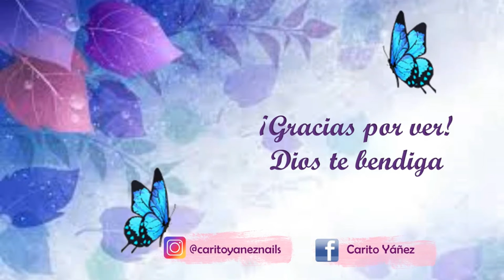Manicura con Spray para pintar el pelo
👇DA CLIC EN MOSTRAR MÁS 👇

Hola hoy les traigo un video experimentando con spray para cabello al agua. Espero les guste el video.

Materiales
Base de Esika con Hierro y vitamina E
Spray para cabello marca Xian zhu
Top coat Insta Dry de Sally Hansen
Esmalte de diseño rosado de Cherimoya